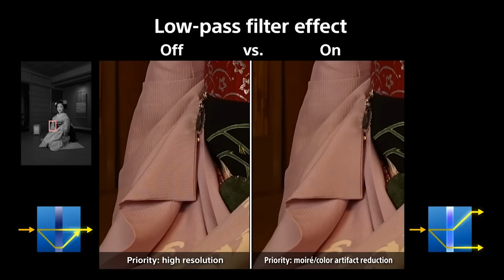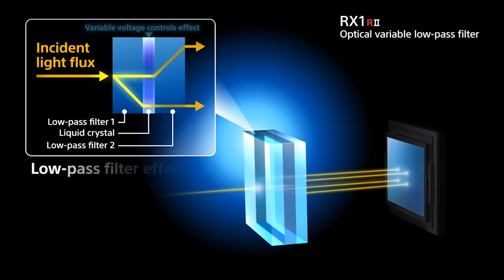Sony RX1R II: How the optical variable low pass filter works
At the Sony launch event in Germany for the RX1R II Newsshooter.com editor Dan Chung spoke to Sony's Ryoko Noguchi about how the optical variable low pass filter works.
For more on this story visit newsshooter.com